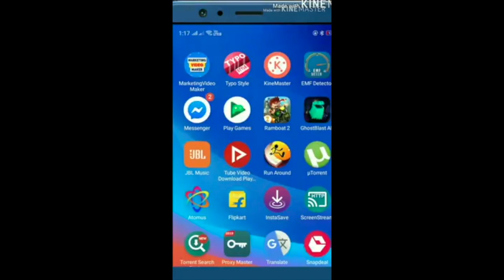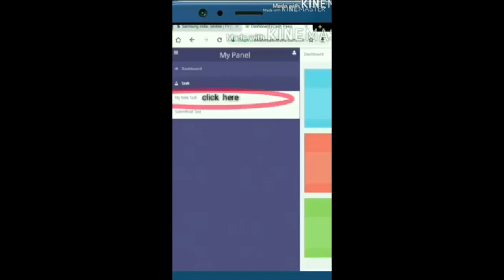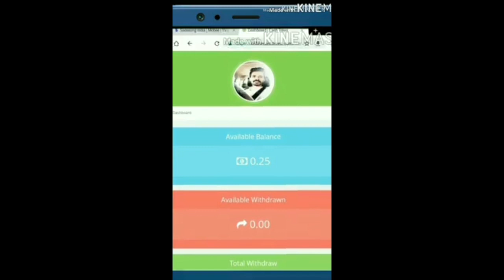ഒരു രക്ഷയുമില്ല എജ്ജാതി 😍 Malayalam Comedy earn money online